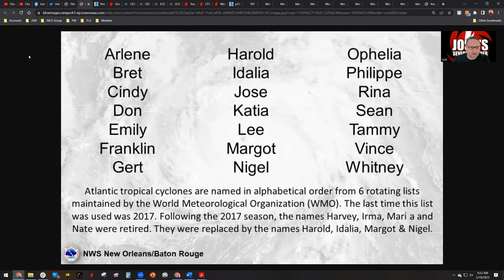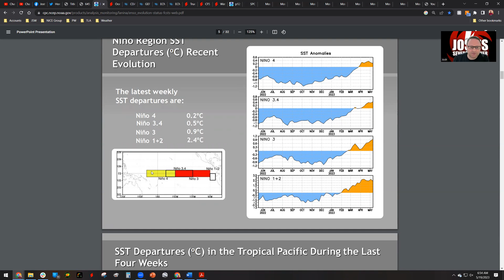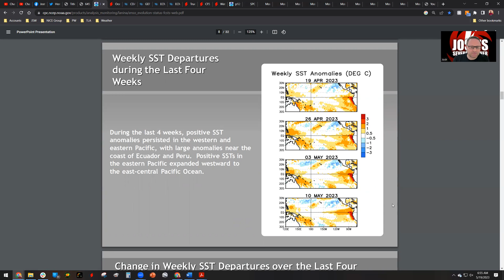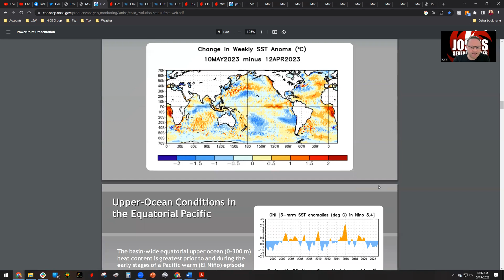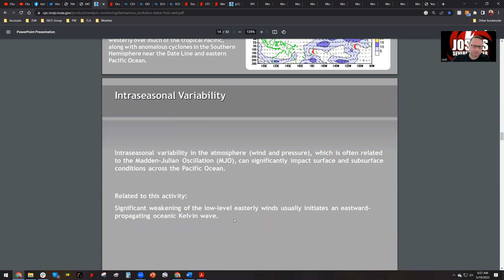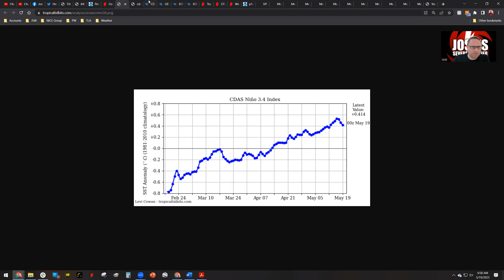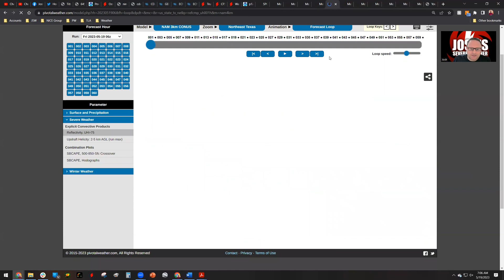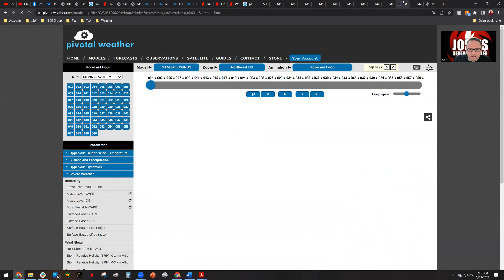Hurricane Season Could Start Fast - Now is the Time to Prepare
Josh's Severe Weather discusses how the 2023 Atlantic hurricane season could get a fast start. Plus, a look at some active weather from Texas to the East Coast heading into the weekend.